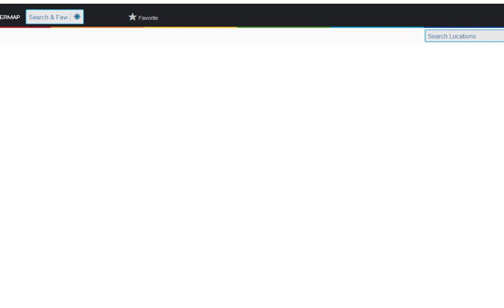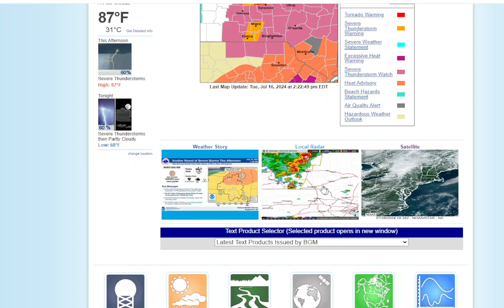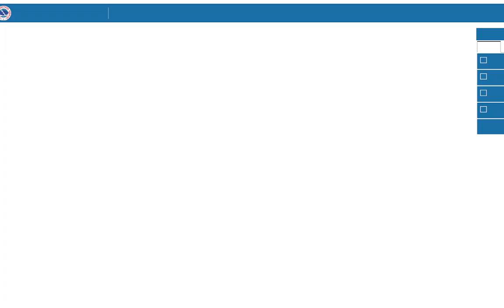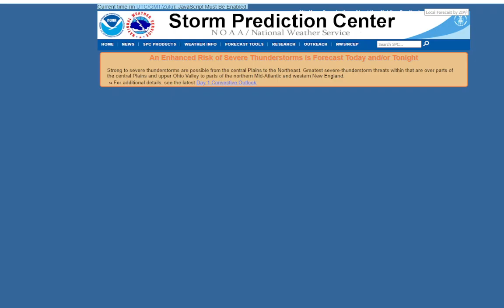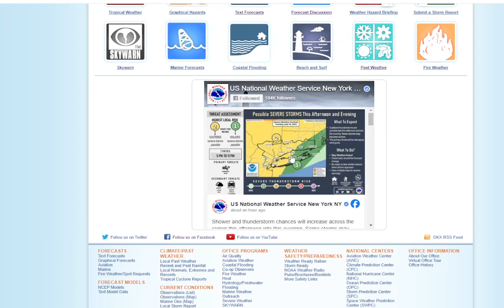Weather Alert: 100 Degrees in New Jersey, Tornado Warnings WNY, and a Risk For Severe Thunderstorms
Most everyone across LI got above 90 degrees today, meanwhile in New Jersey temps have soared to 100 degrees, and there's Tornado warnings near Syracuse and Watertown.